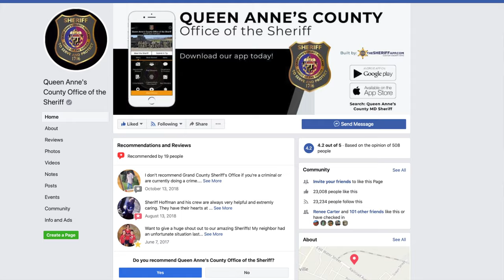Queen Anne's County's Fugitive Roundup